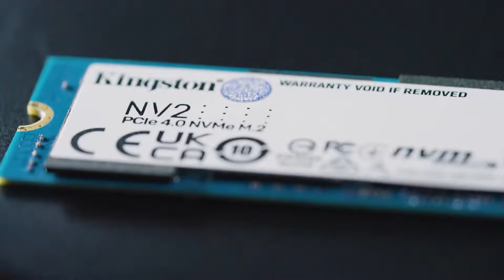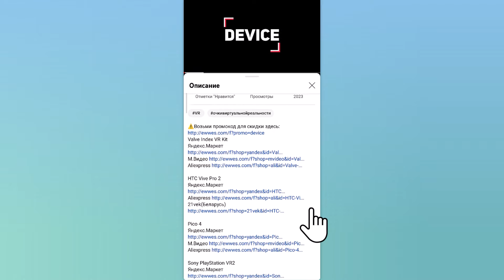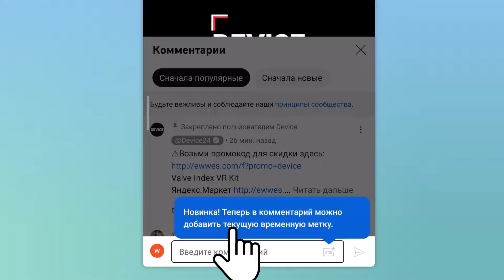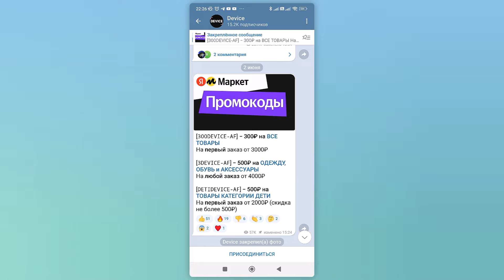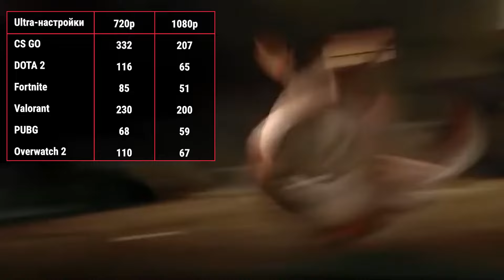Сборка ПК за 30000 ₽. Апрель 2024 года. Бюджетный компьютер для игр, работы и учёбы